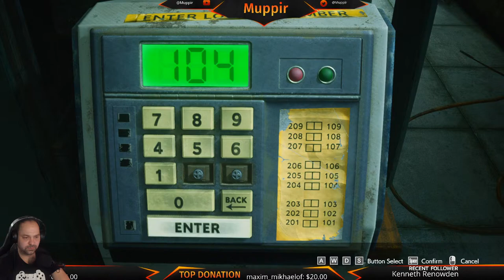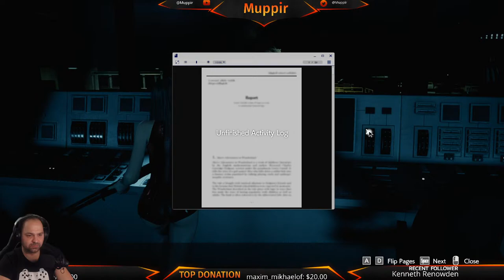Resident Evil 3 Remake Tifa Shaky Suit HC Stream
Rework Created by Muppir
Carlos Created by turufaolayanta
Nemesis Created by Zero